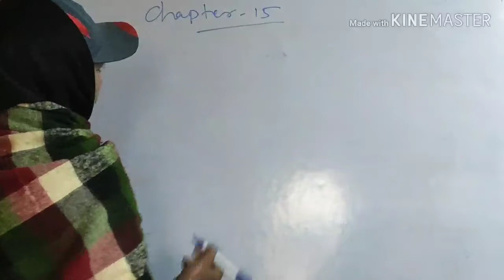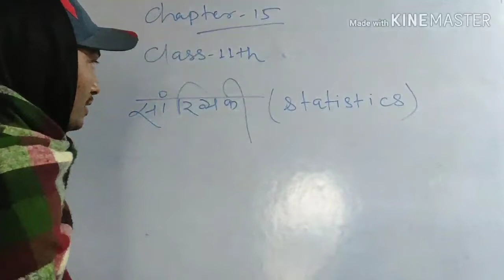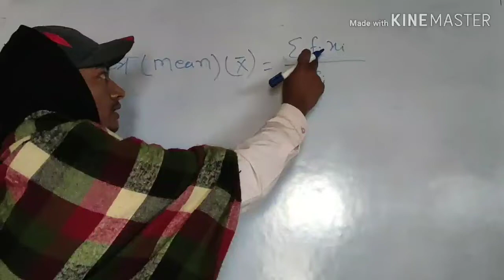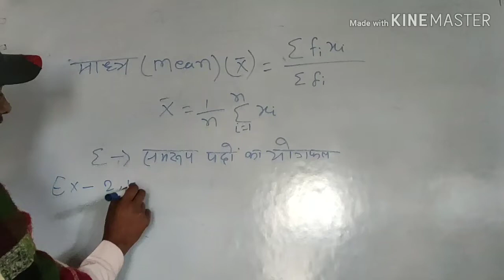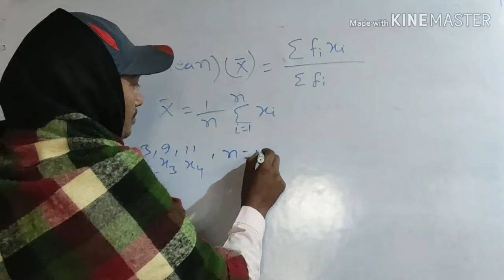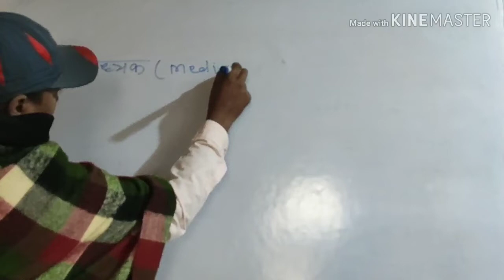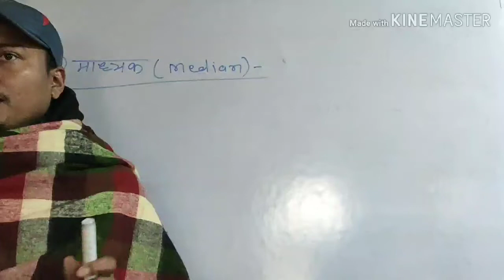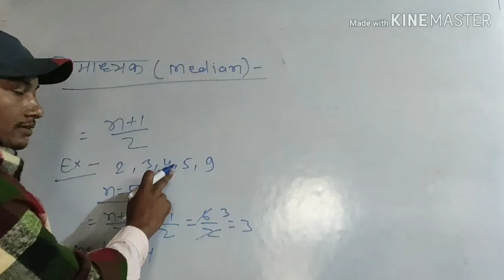Statistics Theory Part 1 | Chapter 15 | Class 11th | SamratSir